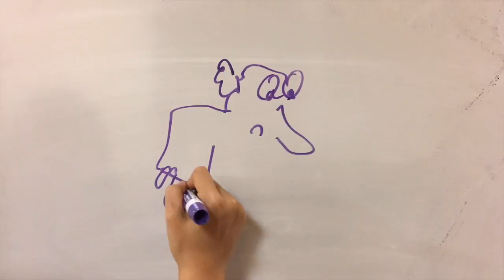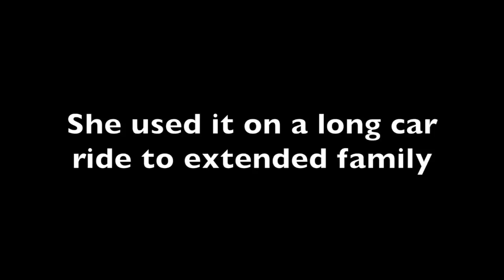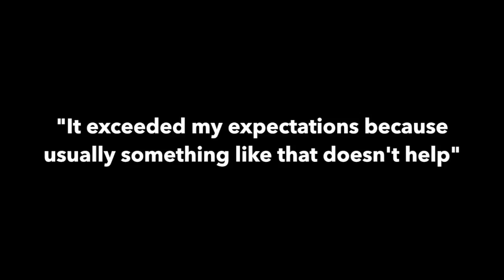DP2 - HW 16 - Team Cloud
Emma Pair, Ashley Kim, Luke Kaumatule